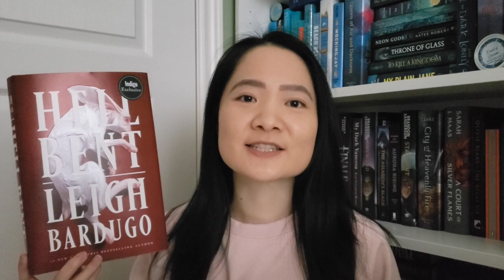Darlington is a 😈?! | Hell Bent Reading Vlog w/ *SPOILERS*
Dive in with me while I read and vlog my reactions to Hell Bent! There are SPOILERS in this video, so come back after you've read the book. Enjoy!!

Timestamps:
0:00 Intro
1:33 1st Check In (15%)
3:31 2nd Check In (50%)
6:33 3rd Check In (100%)
8:50 Final Thoughts
Books Mentioned:
Ninth House
Hell Bent